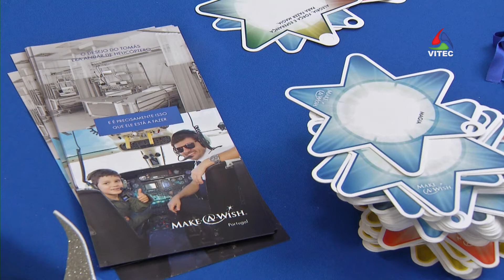Make a Wish completa cinco anos - Terceira Dimensão 980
A Fundação Make a Wish na Ilha Terceira festejou os seus cinco anos de actividade com um programa vasto que se realizou durante um dia inteiro na Biblioteca Pública e Arquivo Regional Luís da Silva Ribeiro em Angra do Heroísmo.
É de referir que a Make-A-Wish Portugal foi criada em 2007 "para realizar desejos de crianças e jovens, entre 3 e 18 anos, com doenças graves, de forma a oferecer-lhes um momento de alegria e esperança".